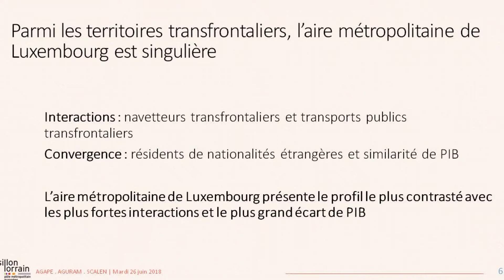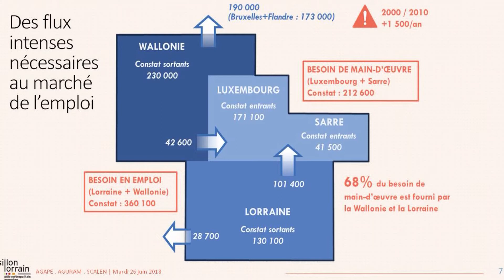Pascal TATON - Conférence Métropolitaine 2018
Conférence Métropolitaine 2018
Aux frontières de la métropolisation - Réussir le co-développement